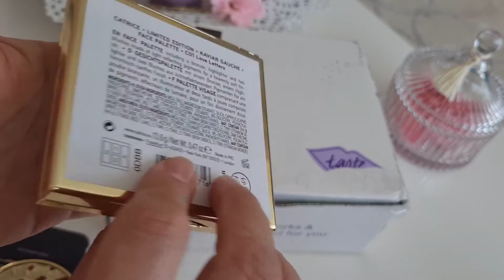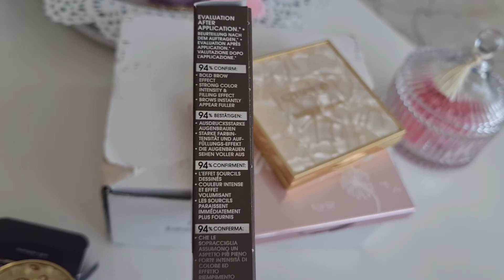Amerikadan siparişler geldi / Tarte palet /catrice wunder 2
Kullandigim aldigim ürünlerin linki assagida oradan alabilirsiniz :)
Saatin linki buradan
ordnary serum
kahve bardaklarima en benzeri
severek kullandigim diger bardaklarim
Kullandigim kahvelerden biri
Kullandigim kahvelerden bir digeri
Hibiskus cayim Bio
mini klima cok memnunum
kullandigim yatak odasi saati
cam saklama kaplarim harika
Patates dograyici
Kullandığım yaglar :

Cekimlerde Kullandigim makinalarim :
- nikon  coolpix
Video Düzenleme Programim :
1- Video Deluxe17
2- Imac : Imovie

                 Azide Hobi

                   Azide Hobi
             SUNDU ;)

              AZIDEHOBI